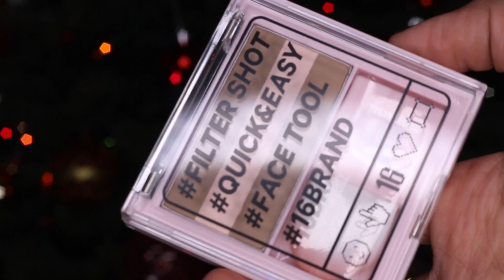COMPRAS DE PRODUCTOS COREANOS! -STYLEVANA-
Quieres enviar una cartita, dibujo etc?

2475 paseo de las americas # 2641
San Diego, CA
92154